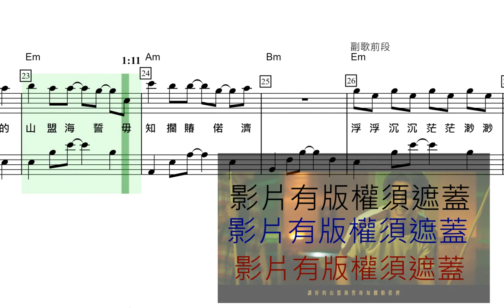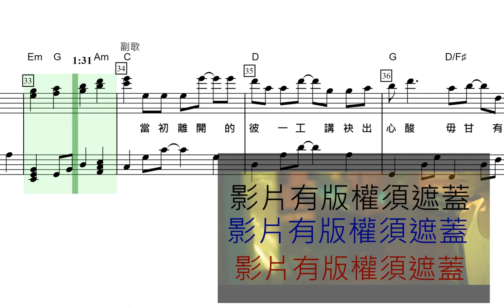[動態琴譜] 美秀集團 Amazing Show 心悶 SimBūn Sin Man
Any questions about purchasing or customization are wellcome. (support Chinese, Japanese, English, Korean) [買譜; buy sheet music]